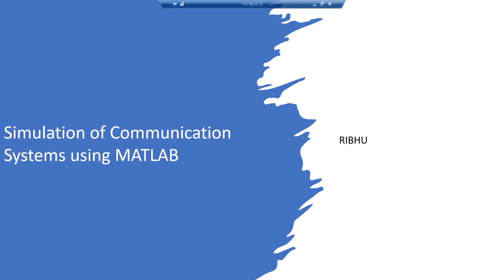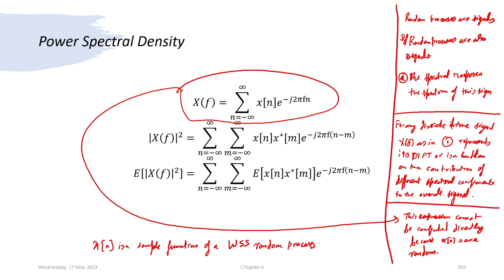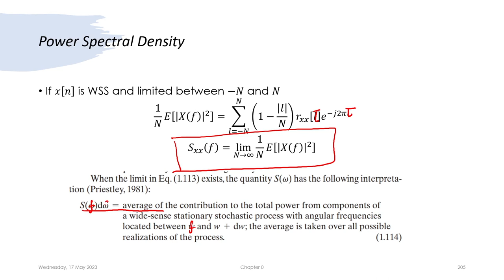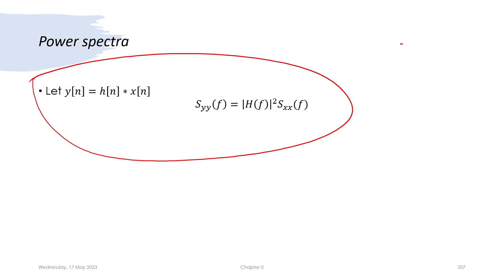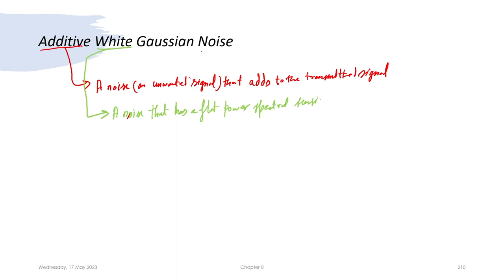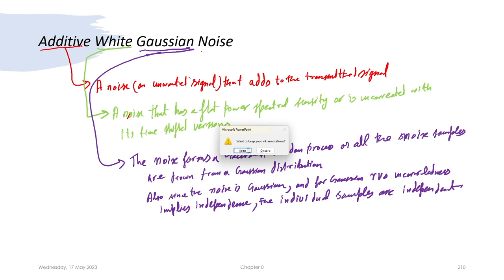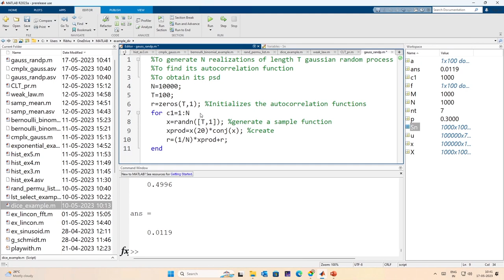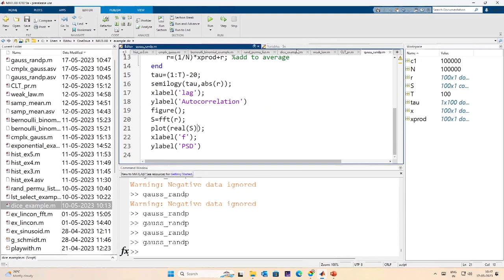Lec 31: Power Spectra